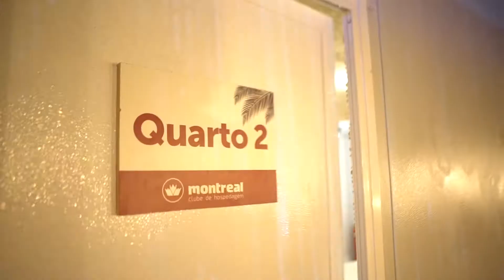Montreal e Na Praia 2018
Voltamos para o 🌴 Na Praia 🌴. Serão 4 suítes exclusivas dentro do parque temático, com a tradicional vista privilegiada dos shows. 😎⠀
Clientes Montreal, podem fazer suas reservas pelo nosso site, app ou Central de Relacionamento 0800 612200📱💻⠀

Ahhhh, preparamos uma SURPRESA ... Até quem não tem diárias Montreal poderá se hospedar 😍, mas a reserva apenas pelo App do Na Praia.

Quer saber como está nosso hotel? Acesse agora